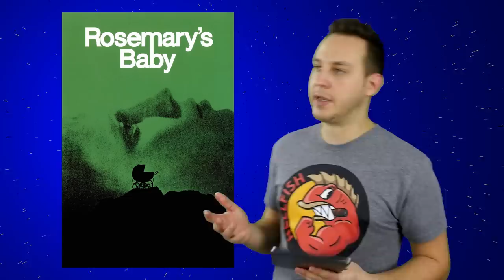I Don't Want To Be Born! - BAD MOVIES!